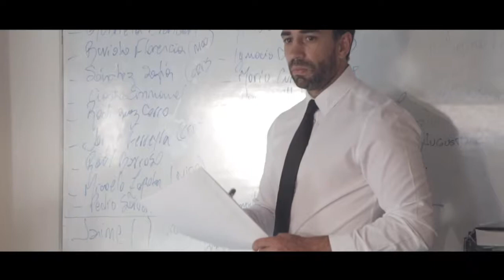JOVEN SOBRESALIENTE 2017 FEDERICO TREBUCQ